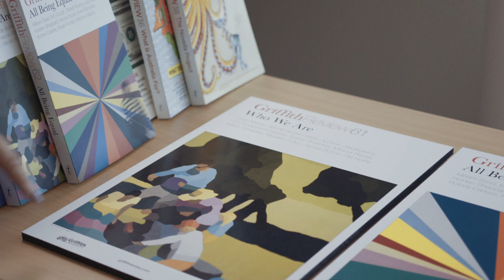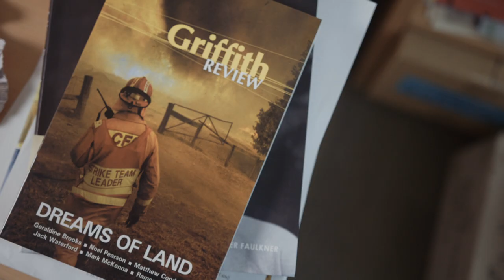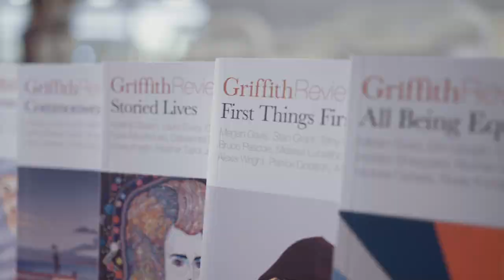Griffith Review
Founded and developed by Griffith University in 2003, Griffith Review is a quarterly literary and current affairs publication that reflects the University’s commitment to sharing knowledge across traditional boundaries and promoting civic dialogue and participation. Each themed collection presents fresh insights and analysis of the big issues from emerging and established Australian and international writers, featuring a mix of essays, memoir, reportage, short fiction, poetry and visual essays.